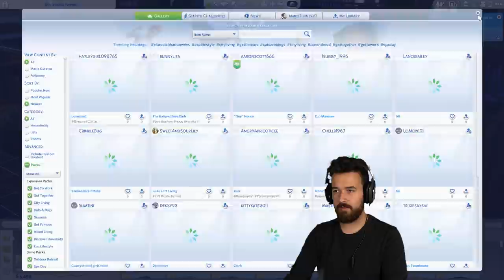TINA TINKER IS A STINKER! Rags to Redevelopment (Part 9)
Tina really is the new Katrina!